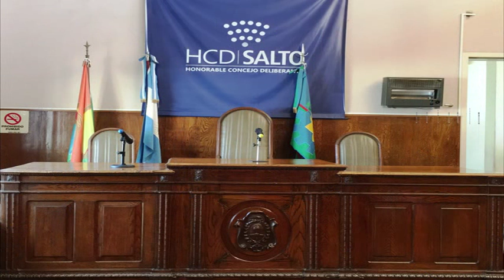Espacio Politico H.C.D.